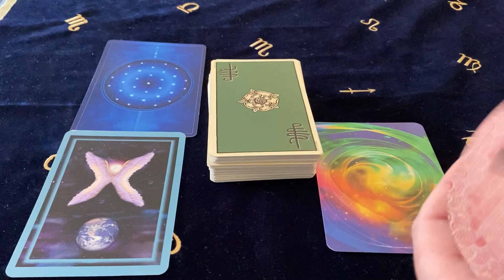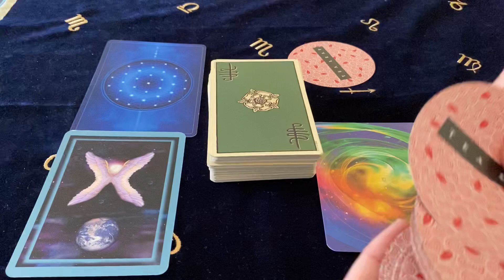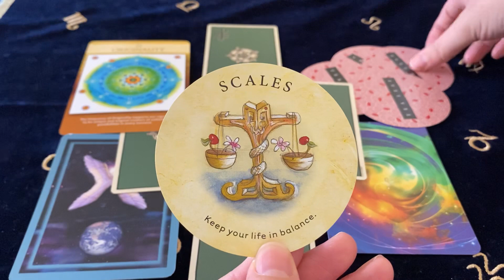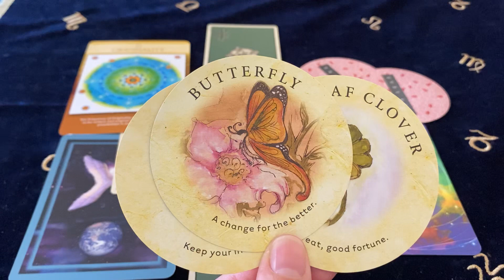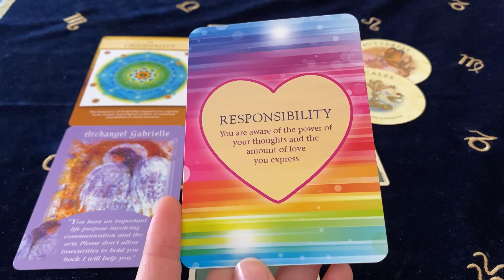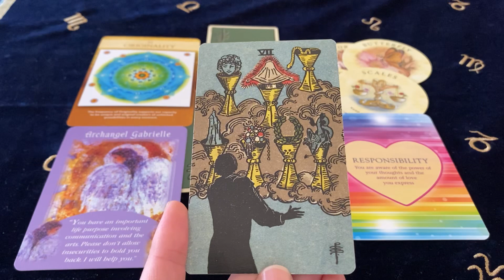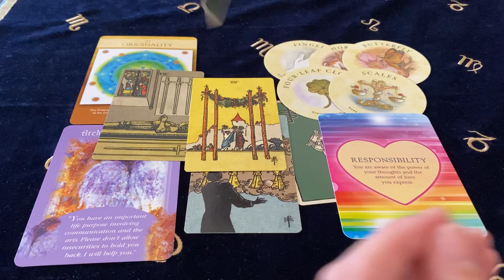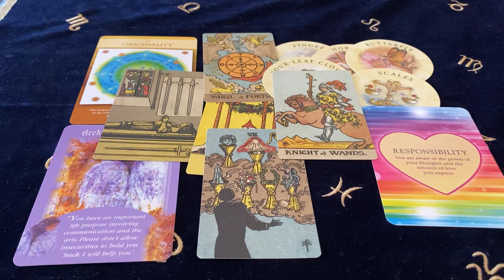AQUARIUS THIS IS THE ONE! THEY KNOW IT TOO! JANUARY 2020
Cards Used ~
Sacred Geometry of Relationships Oracle
Tea Leaf Cards
Messages From Your Angels Oracle